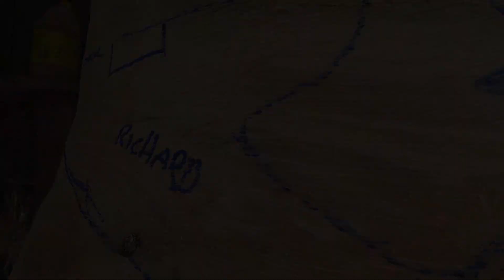Comment sculpter un soulier de marche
Suivez par étape le Randonneur Masqué sculpter un bottine de marche en pin blanc et à la scie mécanique